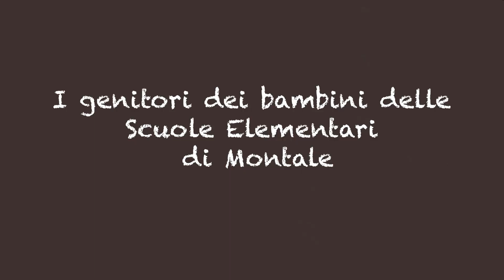TG del Pim Pum Pà - Edizione del 17 Novembre 2021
La prima edizione del TG del Pim Pum Pà a cura dei genitori dei bambini delle Scuole Elementari di Montale